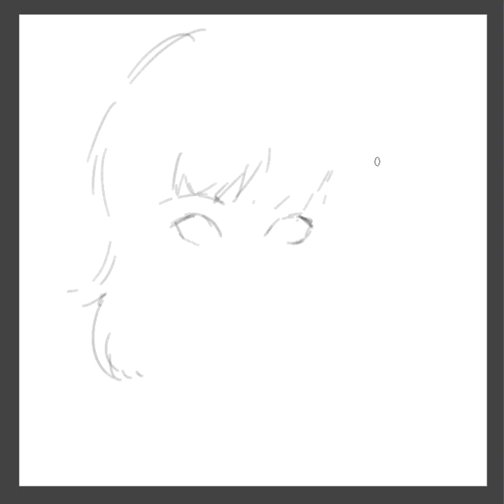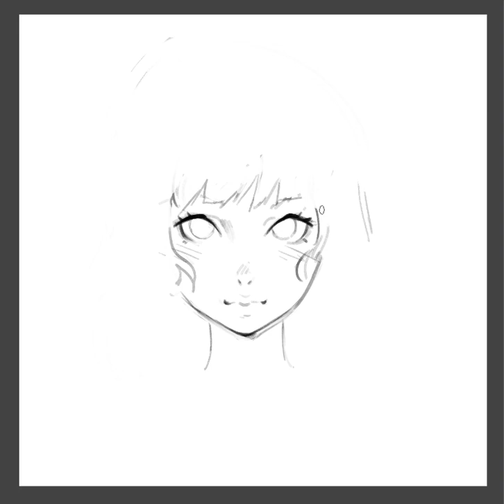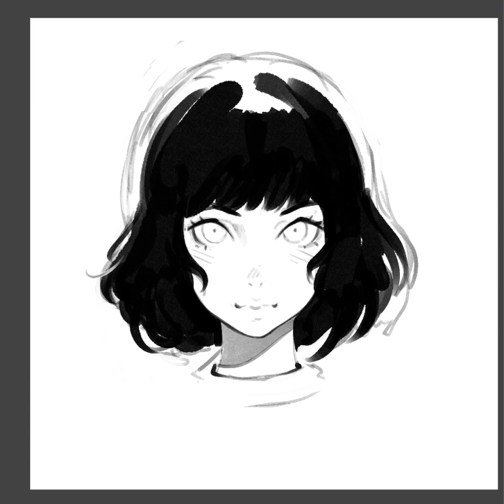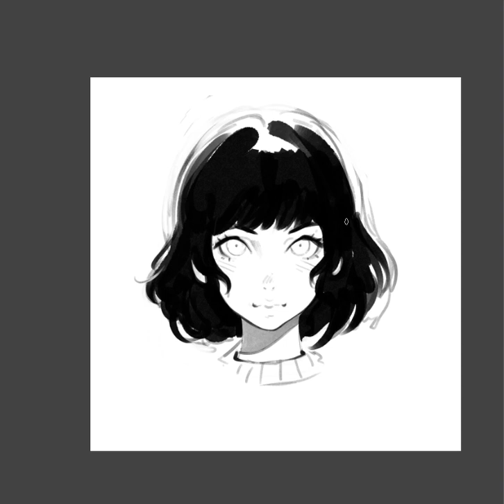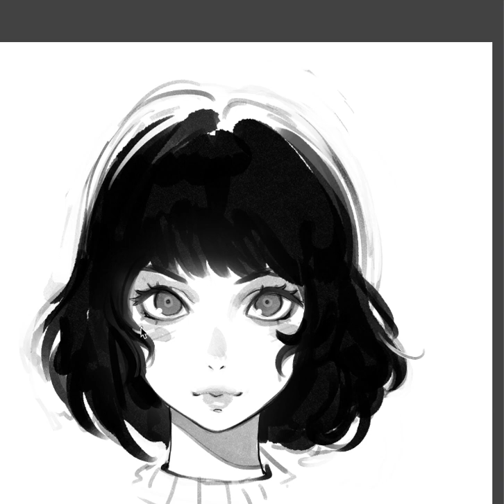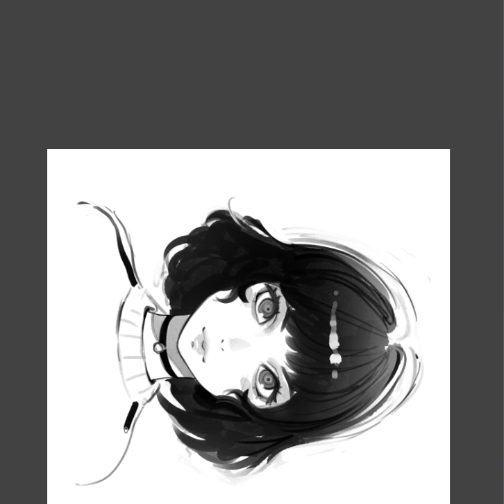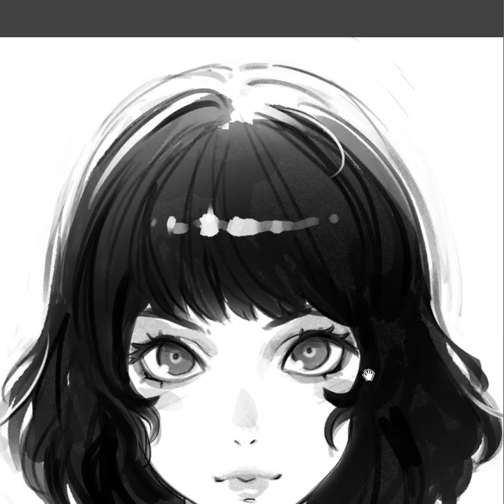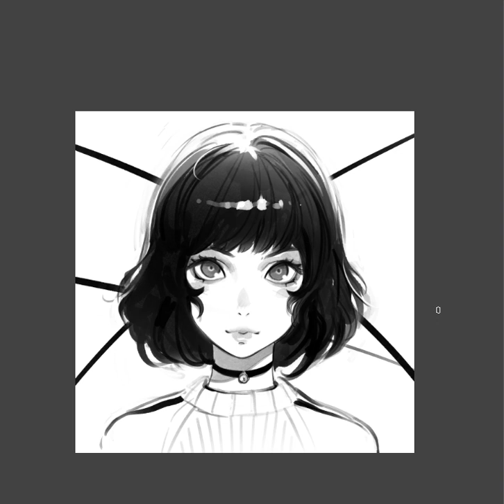Ilya Kuvshinov - Umbrella : Line art